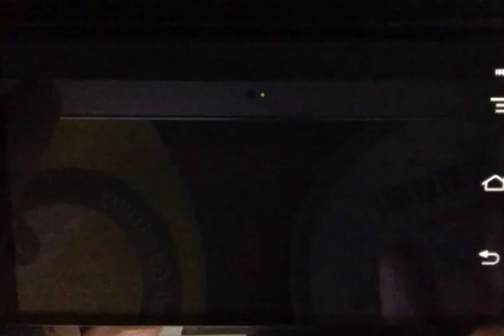ハムスタークレーン プレイ動画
スマートフォンアプリ【ハムスタークレーン】
かつてない新感覚の３Ｄパズルゲームが登場！！
ハムスターにチーズを与えるためにクレーンを操作して道を作り、チーズに導け！
掴んで運んで傾けて！？
コントローラーでクレーンを操作してオブジェクト(板や四角形、三角形など)を並び替えろ！
無茶な道を作るとハムスターが渡りきれずにゲームオーバーだ。
何度もチャレンジできるので、様々な組み方を試してみよう。
素早く道を組み立て、各ステージ☆３つを目指せ！